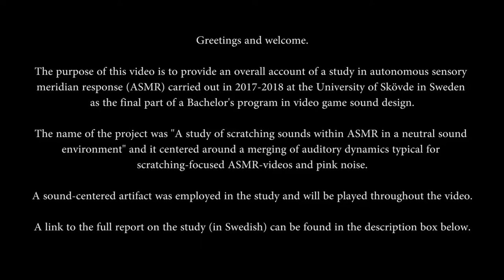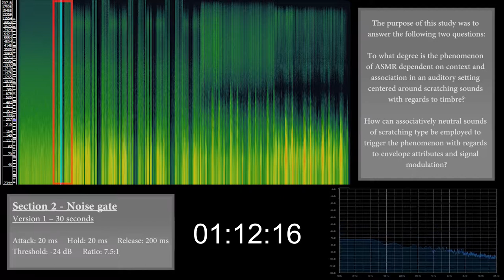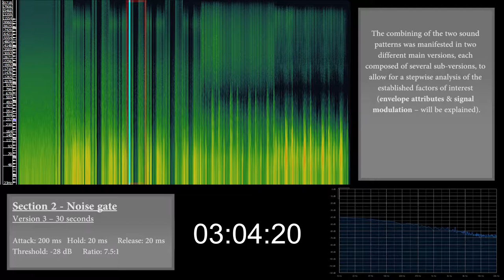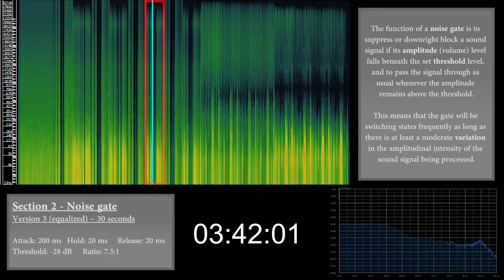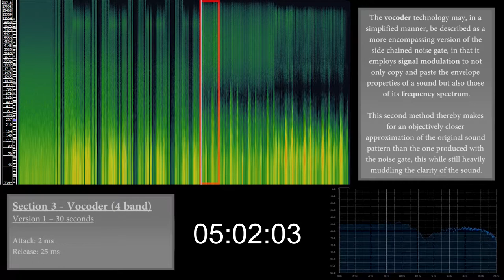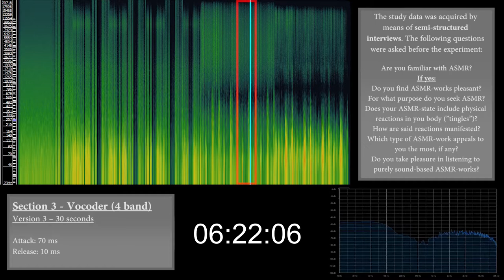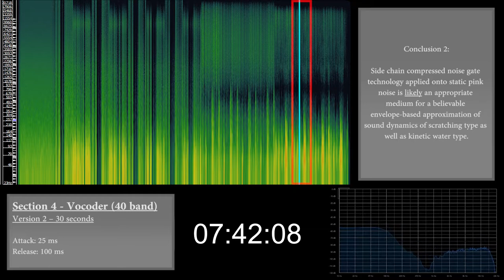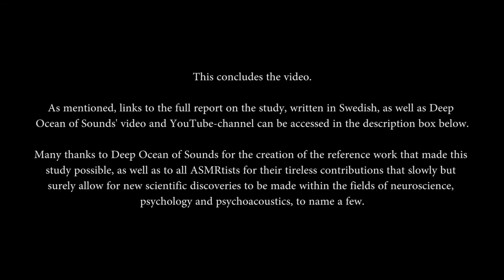ASMR science – scratching sounds & pink noise (University of Skövde, 2018)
The purpose of the video is to give an account of a scientific study of sound-based autonomous sensory meridian response (ASMR) made at the University of Skövde in Sweden in 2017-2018. The focus of the study was associative neutrality in scratching sounds.

Projects like these may hopefully serve as inspiration and food for thought for further empirical inquiries into the realm of ASMR, as the current academic body on the topic is very limited. After all, it is hardly a coincidence that millions of people across the planet have developed a strong affinity for the concept.